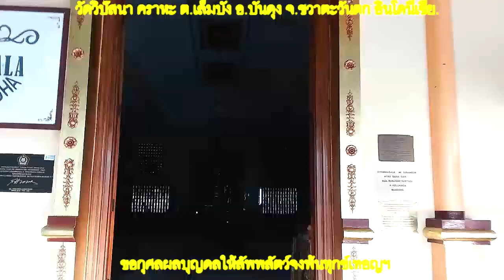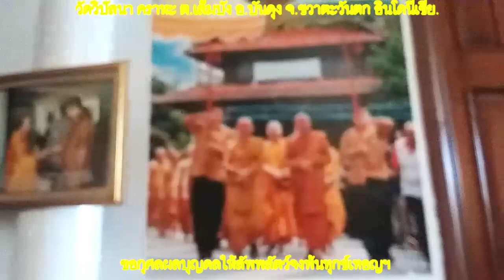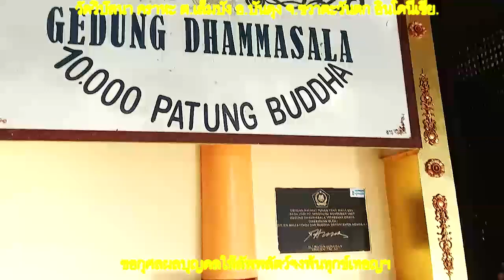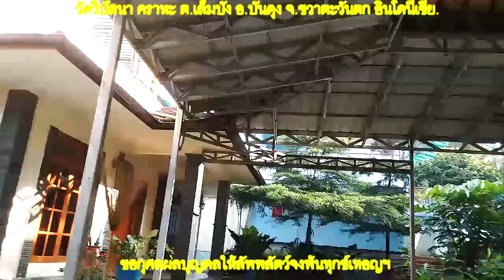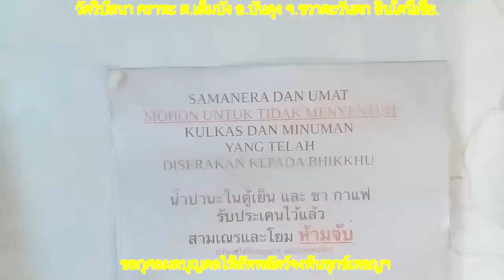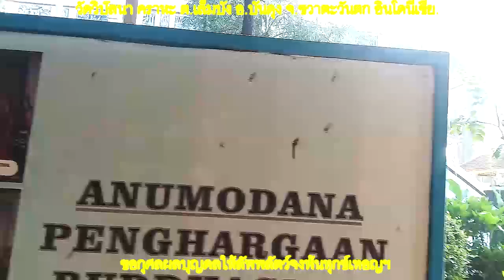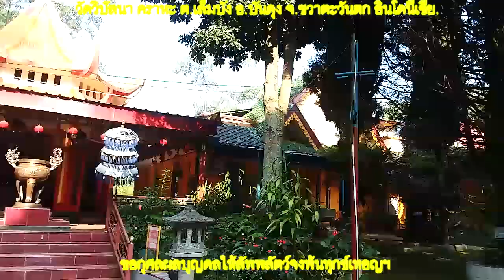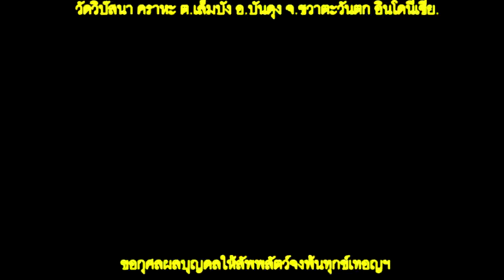14 Feb 2019 09 ที่นี่วัดวิปัสนาคราหะ ต เล็มบัง อ บันดุง จ ชวาตะวันตก อินโดนีเซีย